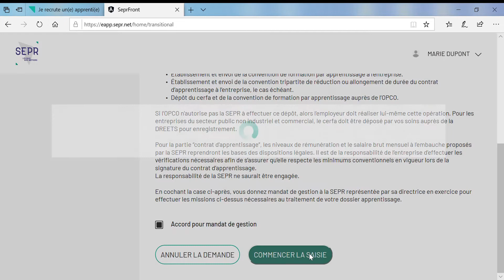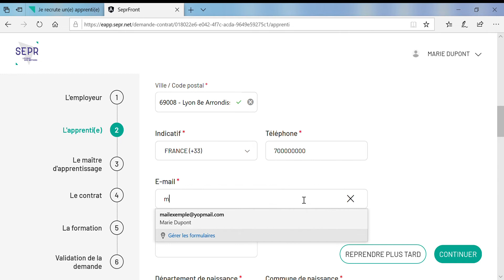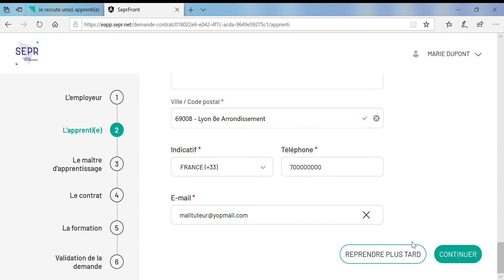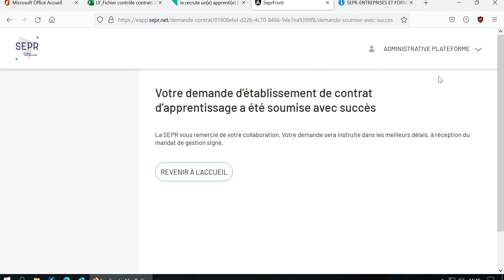Saisir un contrat d'alternance - SEPR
Désormais, pour établir le contrat d’apprentissage, les démarches s’effectuent exclusivement en ligne.

Le traitement des demandes de contrat d’apprentissage s’effectue dans un délai moyen de 8 à 10 jours selon les places disponibles restantes.

Vous souhaitez être accompagné dans le cadre du contrat d’apprentissage, n’hésitez pas à contacter votre gestionnaire de formation dédié.